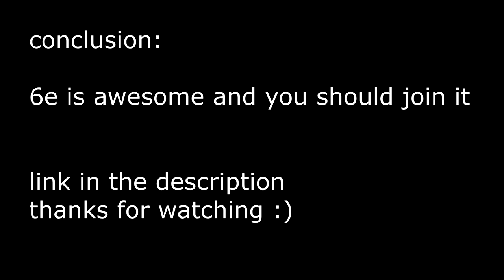6e v. Italy, Sicily, & Warsaw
6e the best: join it
6e-enlistment